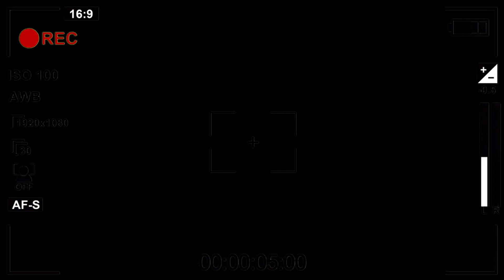Men sak rive yon visye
Siw renmen travay la, pataje video a, Like li epi komante. Se sel fason sa ou kapab ankouraje nou

Thank you for subscribing to the channel and don't forget to press the bell to be informed of all the new videos that we will publish this week on this channel